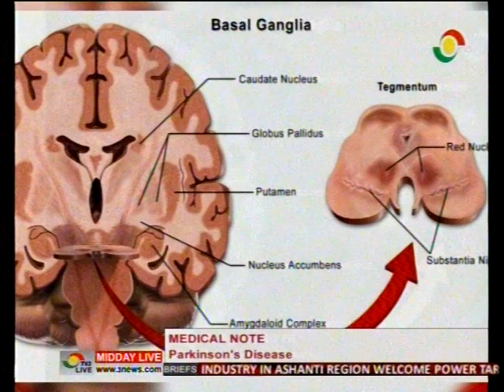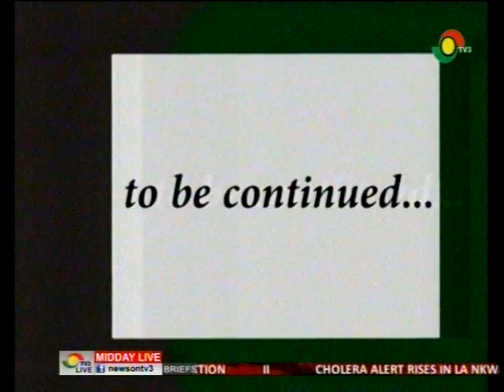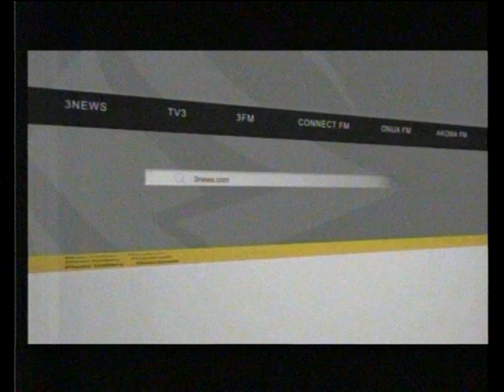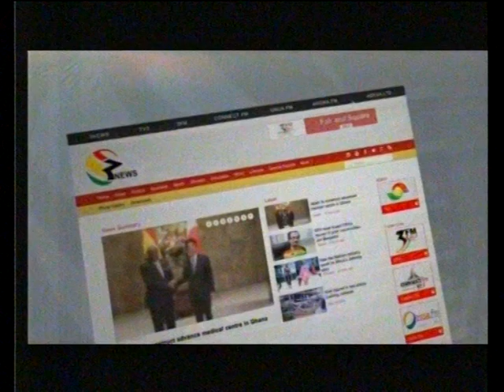Issuing of visa on arrival in Ghana begins